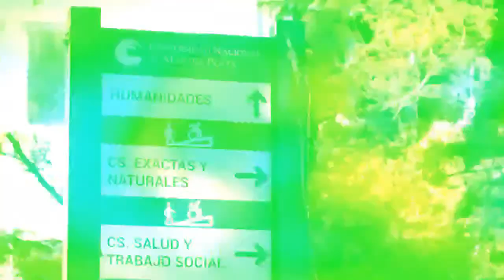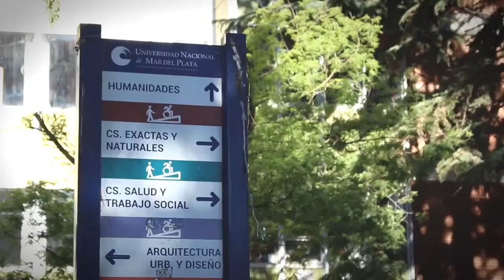Jornada de intercambio académico UBA - UNMdP: "D.D.H.H., Memoria y Actualidad"- JU 29/04 - 10hs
Derechos Humanos, Memoria y Actualidad

Participan:

Emilio Crenzel, UBA
Carolina Tavano, UNMDP
Enrique Andriotti Romanin, UNMDP
Malena Silveyra, UBA

Organiza: Departamento de Sociología, Facultad de Humanidades, Universidad Nacional de Mar del Plata.

Presenta:

Eduardo Chávez Molina (UNMDP)